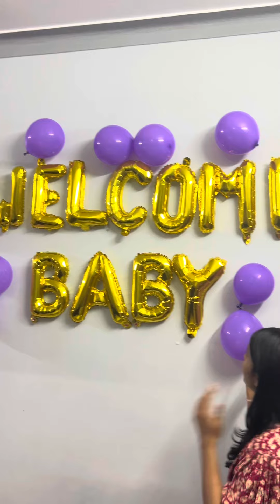Delivery story by my husband ❤️ | pregnancy video| a2acouple